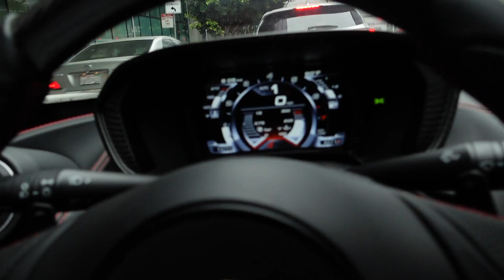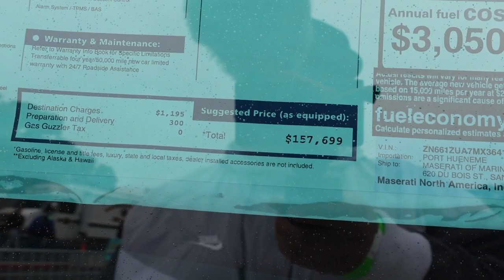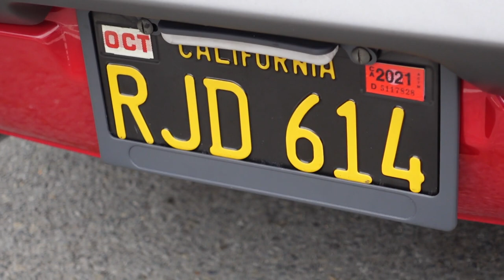Guardsmen Cars & Coffee | Presented by Lamborghini